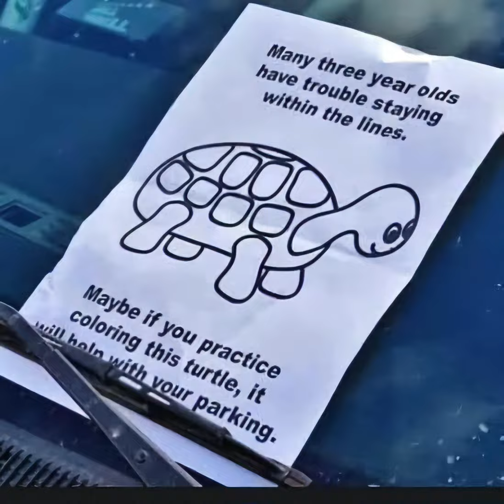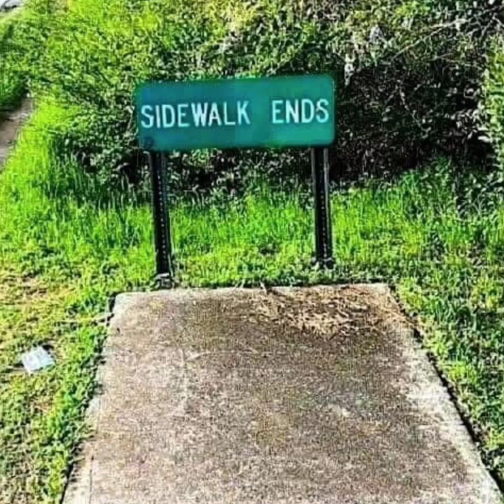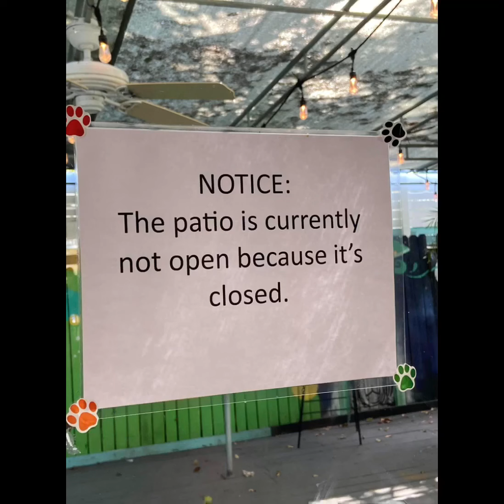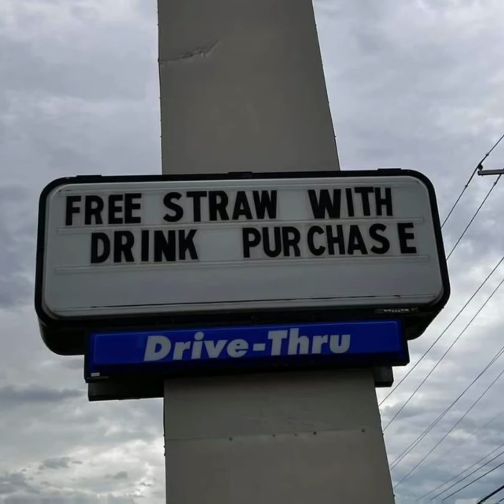Who needs a good laugh (part 32) it’s the best medicine hilarious funny